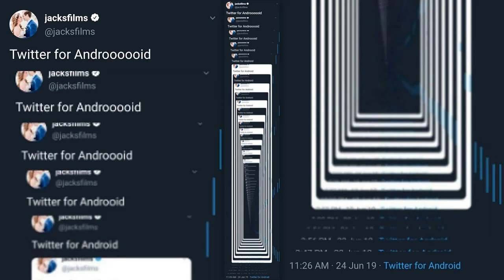Twitter for Android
see the channel description for lyrics